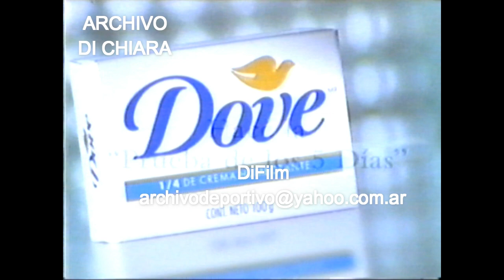DiFilm - Publicidad Jabón Dove - Tu piel sentirá la diferencia (1998)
Comercial Jabón Dove - Tu piel sentirá la diferencia.
Fecha: 1998
Código: V-13249